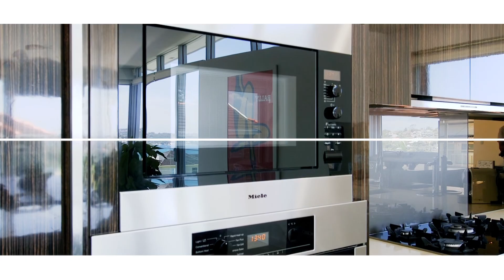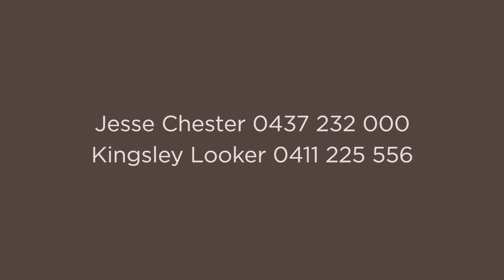SOLD 9 Ross Street, Seaforth | Clarke & Humel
SOLD!! By Jesse Chester

Recently transformed by an innovative architectural reimagining and high-end designer finishes, this magnificent executive residence is set to a panoramic Middle Harbour and city skyline backdrop. Embraced by near level sunlit lawns plus expansive decks and terraces, its prestigious setting is within a two minute stroll of Seaforth Village.